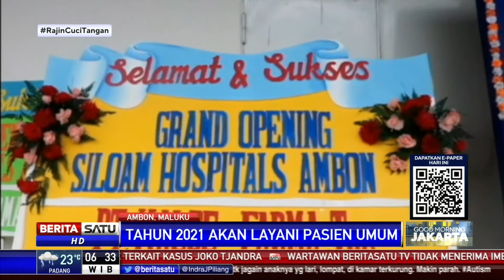RS Siloam Ambon di 2021 akan Melayani Pasien Umum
RS Siloam Ambon di 2021 akan melayani pasien umum dengan standar pelayanan bertaraf internasional. Kini RS Siloam Ambon masih melayani pasien Covid-19.